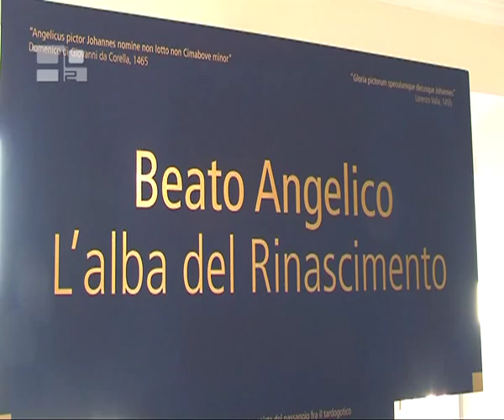Peintre et Bienheureux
Les Musées capitolins, à Rome, accueillent lune des plus belles expositions jamais consacrées au Bienheureux Fra Angelico. Une superbe exposition de retables , prédelles et triptyques que les visiteurs peuvent admirer jusquau 5 juillet.  Fra Angelico.. un artiste qui a su combiner avec brio la richesse du gothique et le style réaliste de la Renaissance,  utilisant des couleurs qui puissent, avec éclat, imprégner ses œuvres dune grande intensité émotive. «  Fra Angelico. Laube de la Renaissance » est le nom de cette exposition  où se distinguent des œuvres comme les Stigmates de Saint François et le Martyre de saint Pierre, lAnnonciation de Dresde, le précieux fragment avec Saint Jean Baptiste de Leipzig , et le compartiment du retable dAnnalena aujourdhui à Zurich. Pratiquement inédites, lImago pietatis sur parchemin dune Collection privée de Turin et deux panneaux latéraux dun triptyque avec les Bienheureux et les Damnés.  Béatifié par Jean Paul II en 1984 et proclamé saint patron des artistes, Fra Angelico a su concilier sa vie dartiste et sa condition de frère dominicain, son œuvre picturale et sa réputation de sainteté lui valant le surnom d'Angelico par ses contemporains.